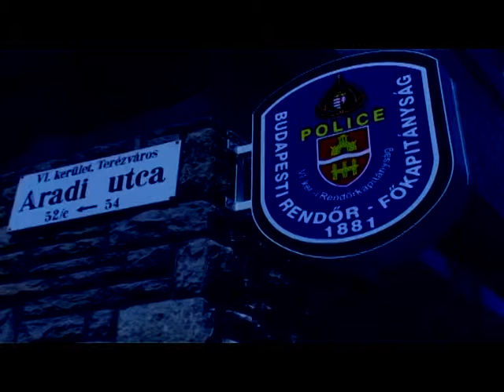Ter - Kék 2014.06.30. hatoscsatorna